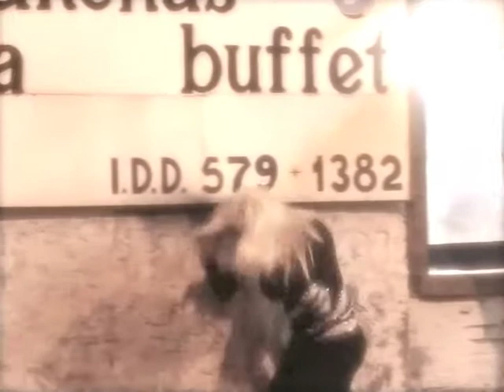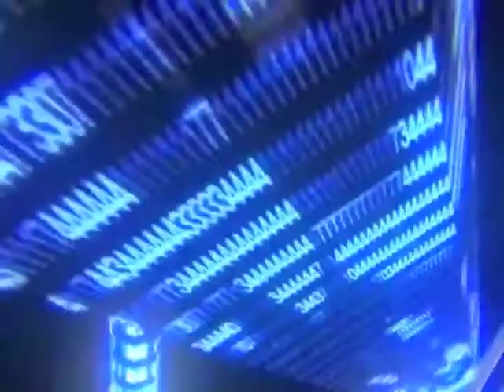ALEJANDROTESELLISUSANA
ARMADO DE VIDEO EZMOPICTURE